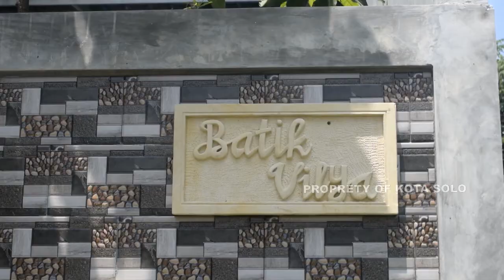BATIK NOVELIA SOLO INDONESIA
Jl. Latar Putih, Mutihan,
RT.02/RW.11, Sondakan,
Kec. Laweyan, Surakarta,

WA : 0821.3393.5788